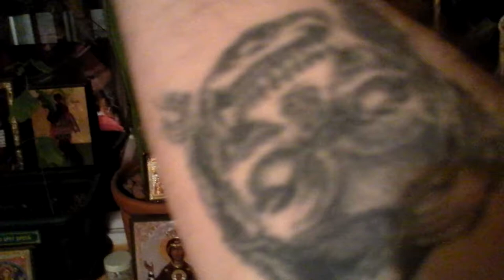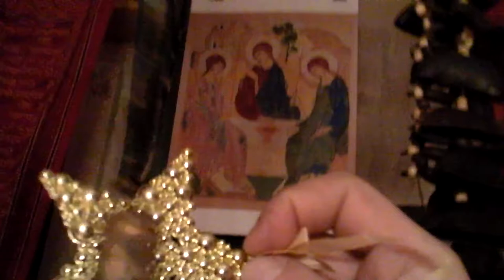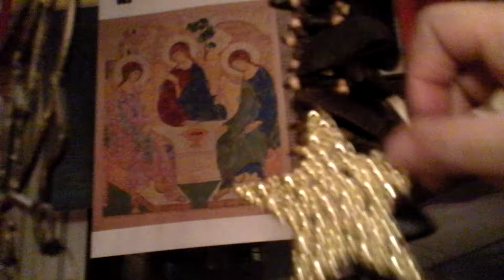14-02-2014 - КУГЭ: 8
КУГЭ

Георгий Петров,

Алексей Рафиев